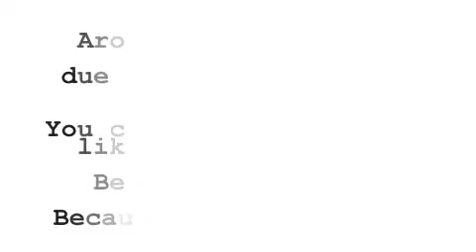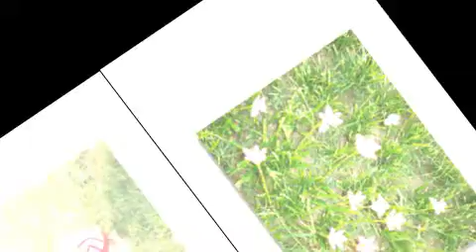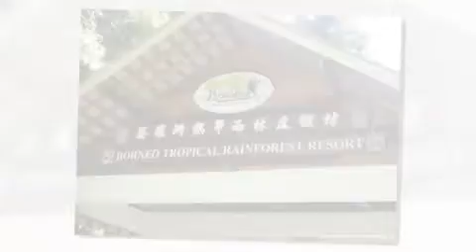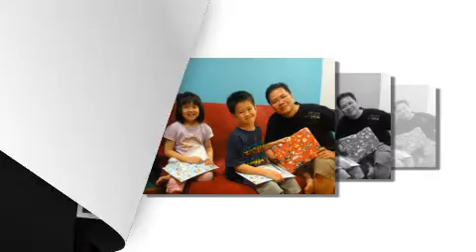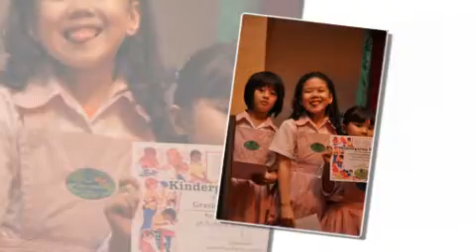James Lovely Daugther~Jasmine BirthdayMovie